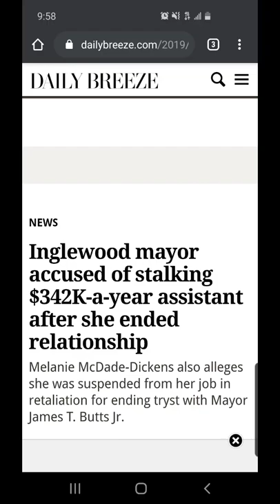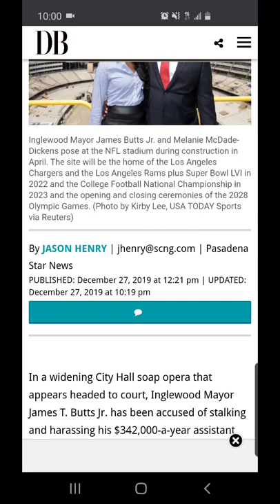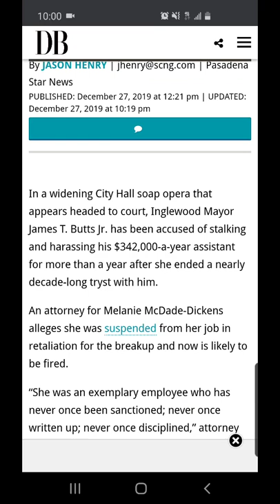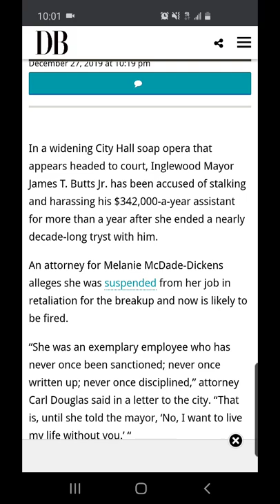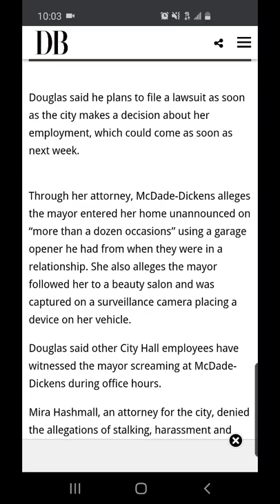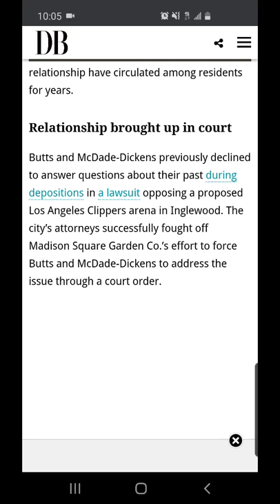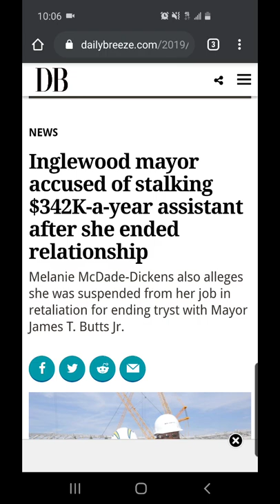Mayor Butts Busty Assistant | A Dem Plantation Tale